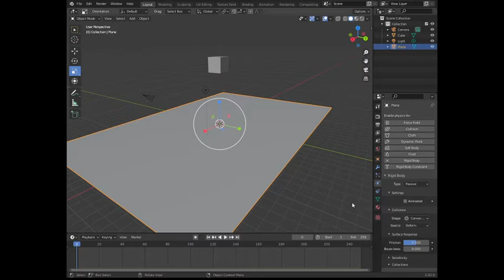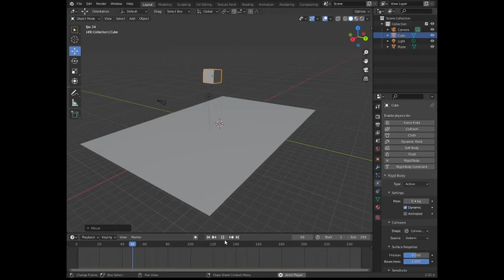Blender Tutorial #1: how to create bouncing cube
Some vid I like about this doge meme